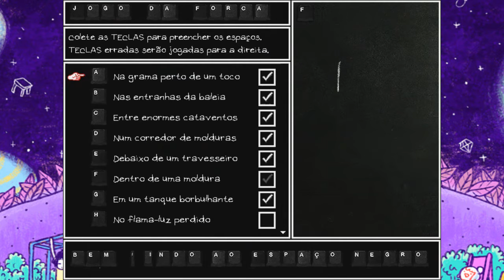Bem-vindo ao Espaço Negro (Omori #58)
Tenso...
Participantes:
Sora Yagami

Desenhos e Artes do canal:
Guilhermejsrf